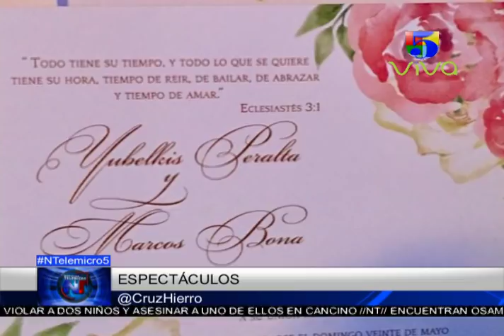Noticias Telemicro Primera Emisión, 11 de mayo 2018, BLOQUE #5